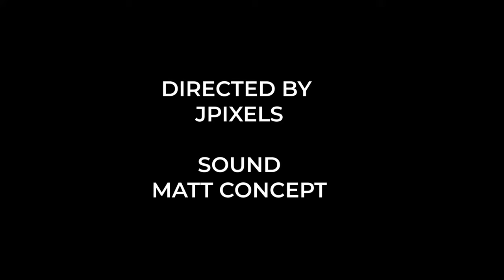Gob3 & The Rude rider Episode 2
shot by @jpixelsstudios

featuring
Newton
Mathew
BelNice
Gershon Basis

momo number
Sewor Justice

I don’t own rights to the music in the background

Gershon Basis_ Gbasibe (Prod.by Beatz Masi / Shottoh Blinqx )